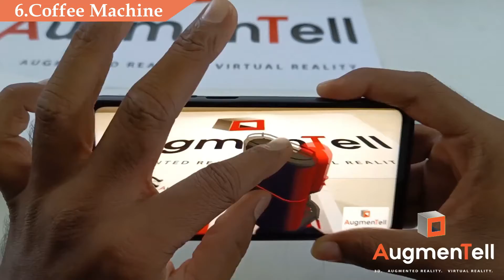AugmenTell - Augmented Reality App for Industrial Products and Procedure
AugmenTell is a brand of AugmentPro LLP, an  IT company with AR | VR | MR | XR | AI | WebAR | 3D Animation & Modeling Services

SERVICES IN DETAIL : Virtual reality (VR)  Augmented reality (AR), Mixed reality (MR) and Extended reality (XR) , with  Technology: Three.js , ARCore , Vuforia , ARKit, Unity, AR Foundation, 3D Development, Marker-Based AR, MarkerLess AR, & Location Based AR , WebAR SDK, Web AR, AR SDK, AR for Live Events.

Virtual Try On Solution for Jewelry, Shoe, Furniture,  Hairstylers, Watch, Eyeglasses, Sunglasses, Ceramic Floor/Wall Tiles.

Ready to Demo apps
- Augmented Reality App for Medical procedure and healthcare
- Augmented Reality App for Industrial
- Augmented Reality App for E-Commerce
- Augmented Reality App for Education
- Augmented Reality App for Branding - Marketing
- Augmented Reality App for Gaming
- Augmented Reality App for Real estate
- Augmented Reality App for Fashion
- Augmented Reality App for Furniture
- Augmented Reality App for Agriculture
- Augmented Reality App for Events
- Augmented Reality App in Ceramic Floor/ Wall Tiles
- AR Hairstylers
- Stereoscopic Views
- Hologram
- AR for Wedding Cards
- AR for Personal / Corporate Profile
- VR for Real Estate

Integrate Digital Visual Content into Users’ Real-world Environments.

Enhance user engagement, create immersive brand experiences, and bring your ideas to an amazing life.

Get Free Quote - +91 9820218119 / 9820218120